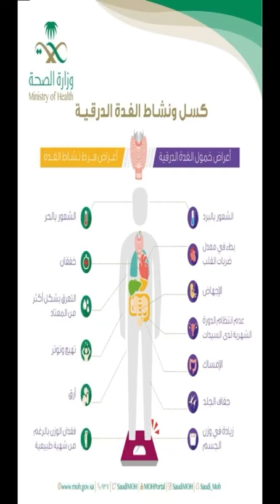فرط نشاط الغدة الدرقية (hyperthyroidism)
ازدياد نشاط الغدة الدرقية: الأعراض، الاسباب، المضاعفات والعلاج مهم جداً

اي استفسار طبي حياك سناب K9_P